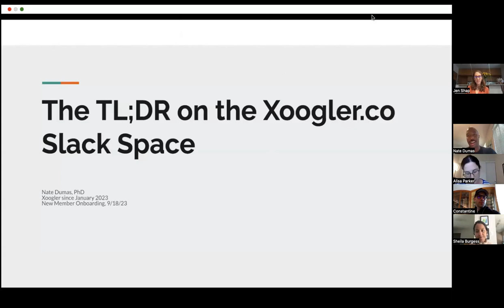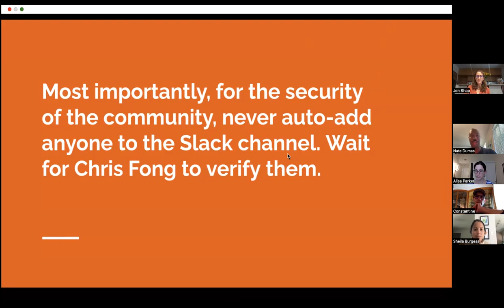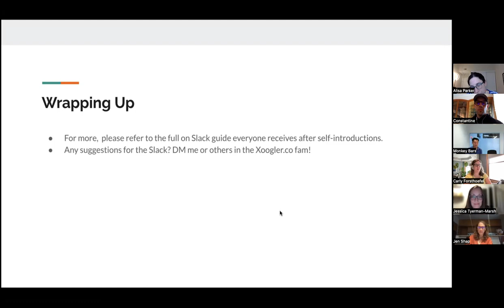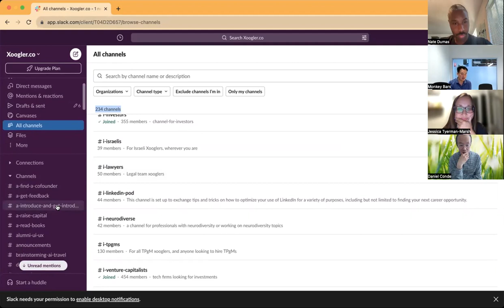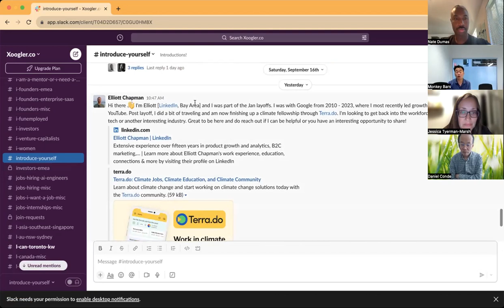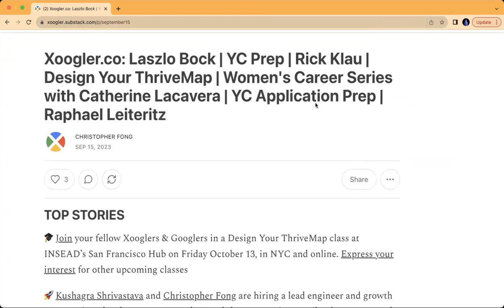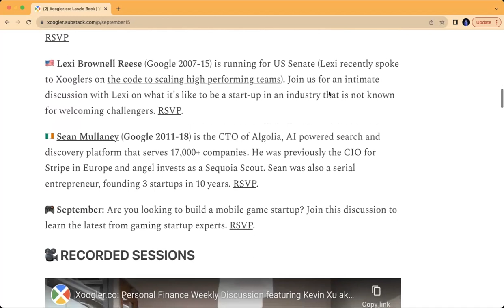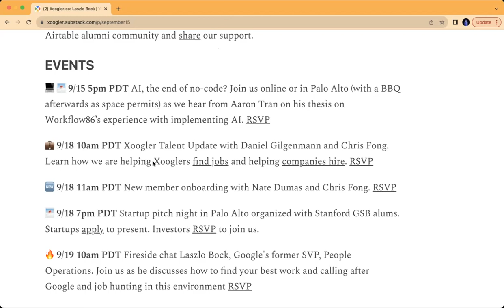Xoogler.co: New Members Oboarding with Nate Dumas and Chris Fong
The 30,000 member Xoogler community received over 400 new members September 13-18, 2023. Nate Dumas and Chris Fong reviewed best practices for how our new members can lean on and be part of the community during this session on Monday 9/18.

We are a group of Google alumni and current Googlers who have come together to help each other, we started with Xooglers interested in startups and have since expanded.  This 30,000+ member community has over 300+ events each year that are organized by Xoogler & Googler volunteers globally.

You can review the list of events for Xooglers and Googlers in the latest newsletter